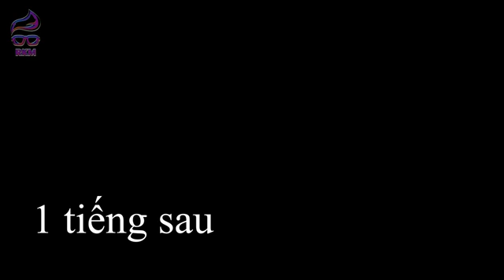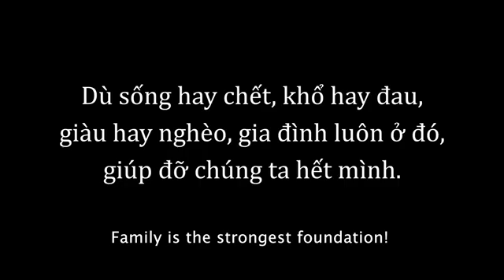Em Trai Chủ Tịch Thiểu Năng Đi Bán Dưa Chuột Bị Nữ Thư Ký Hống Hách Sỉ Nhục Và Cái Kết - RKM TEAM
🥰 Đừng quên theo dõi kênh RKM Team để được cập nhật những Video mới nhất nhé !
© Bản quyền thuộc về RKM Team
© Copyright by RKM Team l ☞ Do not Reup

Đồng hành cùng RKM Team:
🙏 Thương hiệu thời trang nam DEZI : dezi.vn